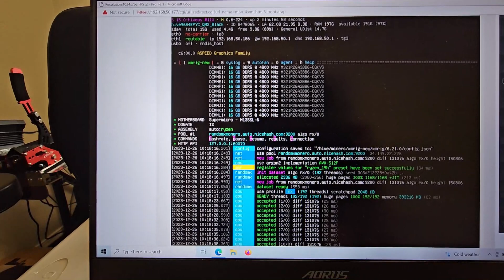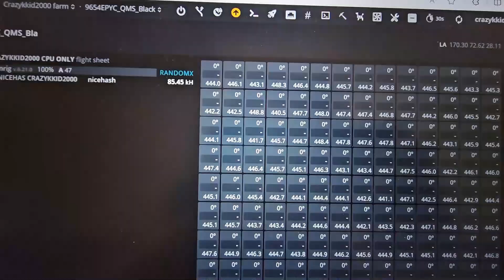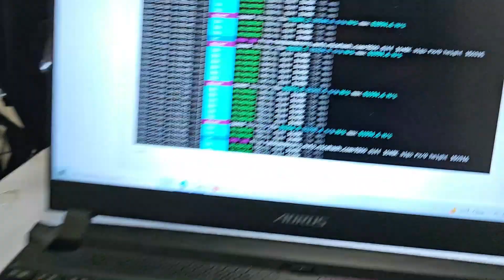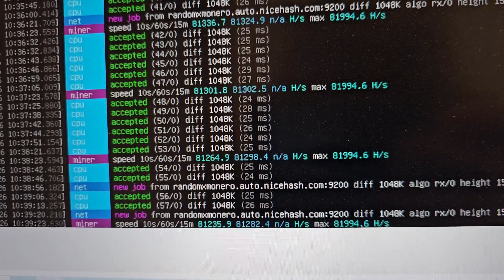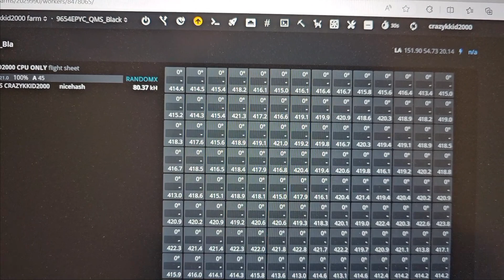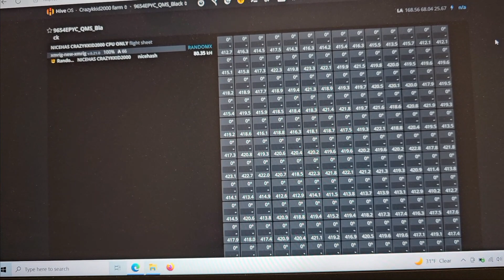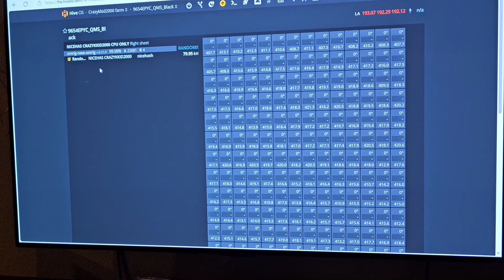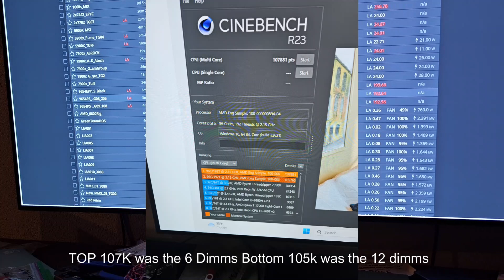EPYC 9654 RAM Channels RAMDOMX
I go through Testing different amounts of RAM channels to see if it makes a large performance difference or not. Results are kind of interesting.